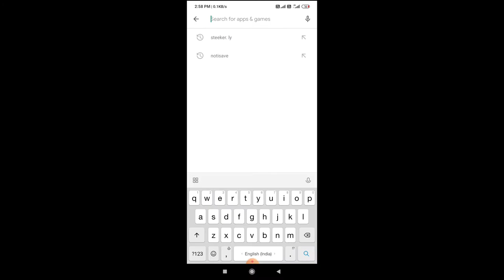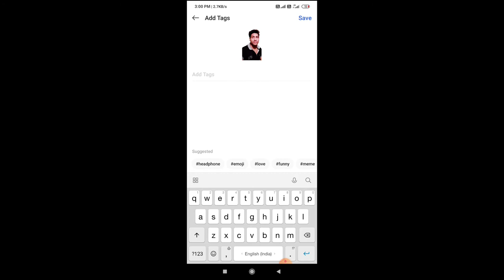Apne photo ka sticker Kaise banaye || how to make your own photo's sticker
your quarries -
1) Apne photo ka sticker Kaise banaye,
2) how to make your own photo's sticker,
3) Whatsapp ke liye sticker kaise banaye,
4) Sticker for WhatsApp,
5) sticker design,
6) Sticker maker,
7) Sticker maker app,
8) by stay keep learning.

Friends is video meine bataya hai ki aap kaise Apne photo ka sticker bana sakte hai aur apne WhatsApp par send kar sakte hai